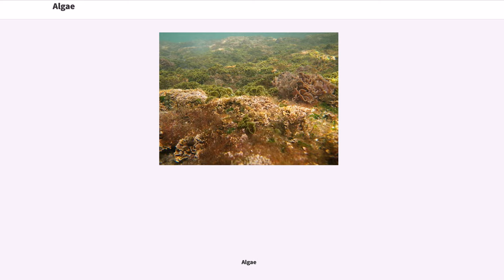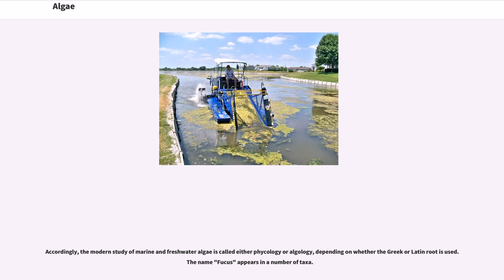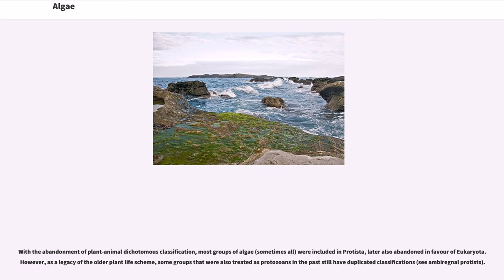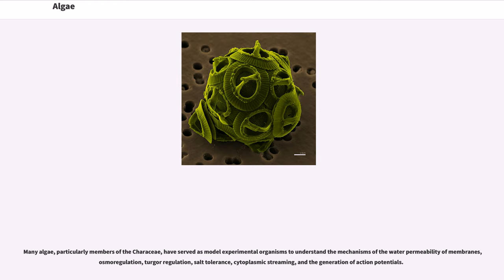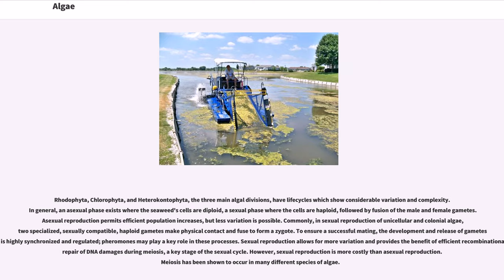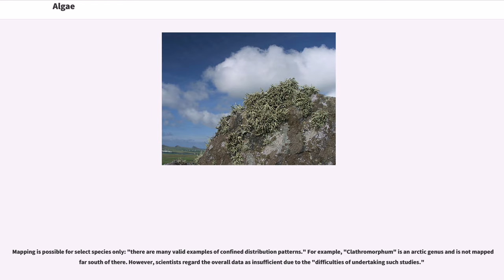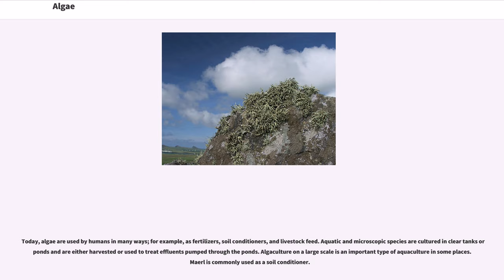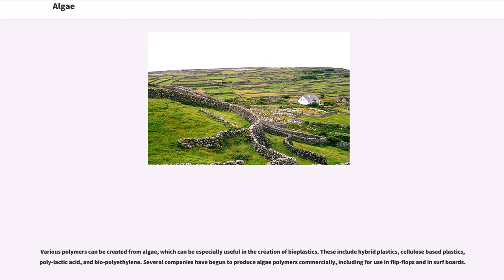Algae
Algae (; singular alga ) is an informal term for a large, diverse group of photosynthetic eukaryotic organisms that are not necessarily closely related, and is thus polyphyletic. Included organisms range from unicellular microalgae genera, such as "Chlorella" and the diatoms, to multicellular forms, such as the giant kelp, a large brown alga which may grow up to 50 m in length. Most are aquatic and autotrophic and lack many of the distinct cell and tissue types, such as stomata, xylem, and phloem, which are found in land plants. The largest and most complex marine algae are called seaweeds, while the most complex freshwater forms are the Charophyta, a division of green algae which includes, for example, "Spirogyra" and the stoneworts.

No definition of algae is generally accepted. One definition is that algae "have chlorophyll as their primary photosynthetic pigment and lack a sterile covering of cells around their reproductive cells". Although cyanobacteria are often referred to as "blue-green algae", most authorities exclude all prokaryotes from the definition of algae.

Algae constitute a polyphyletic group since they do not include a common ancestor, and although their plastids seem to have a single origin, from cyanobacteria, they were acquired in different ways. Green algae are examples of algae that have primary chloroplasts derived from endosymbiotic cyanobacteria. Diatoms and brown algae are examples of algae with secondary chloroplasts derived from an endosymbiotic red alga.

Algae exhibit a wide range of reproductive strategies, from simple asexual cell division to complex forms of sexual reproduction.

Algae lack the various structures that characterize land plants, such as the phyllids (leaf-like structures) of bryophytes, rhizoids in nonvascular plants, and the roots, leaves, and other organs found in tracheophytes (vascular plants). Most are phototrophic, although some are mixotrophic, deriving energy both from photosynthesis and uptake of organic carbon either by osmotrophy, myzotrophy, or phagotrophy. Some unicellular species of green algae, many golden algae, euglenids, dinoflagellates, and other algae have become heterotrophs (also called colorless or apochlorotic algae), sometimes parasitic, relying entirely on external energy sources and have limited or no photosynthetic apparatus. Some other heterotrophic organisms, such as the apicomplexans, are also derived from cells whose ancestors possessed plastids, but are not traditionally considered as algae. Algae have photosynthetic machinery ultimately derived from cyanobacteria that produce oxygen as a by-product of photosynthesis, unlike other photosynthetic bacteria such as purple and green sulfur bacteria. Fossilized filamentous algae from the Vindhya basin have been dated back to 1.6 to 1.7 billion years ago.

The singular "alga" is the Latin word for "seaweed" and retains that meaning in English. The etymology is obscure. Although some speculate that it is related to Latin "algēre", "be cold", no reason is known to associate seaweed with temperature. A more likely source is "alliga", "binding, entwining".

The Ancient Greek word for seaweed was φῦκος ("phŷcos"), which could mean either the seaweed (probably red algae) or a red dye derived from it. The Latinization, "fūcus", meant primarily the cosmetic rouge. The etymology is uncertain, but a strong candidate has long been some word...